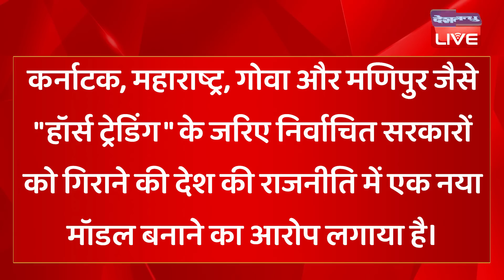Ashok Gehlot के प्रहार से घबराए PM Modi | Rajasthan News | Vande Bharat Express | Breaking